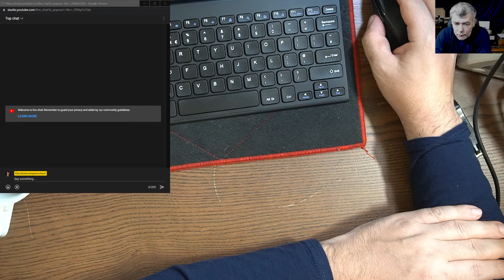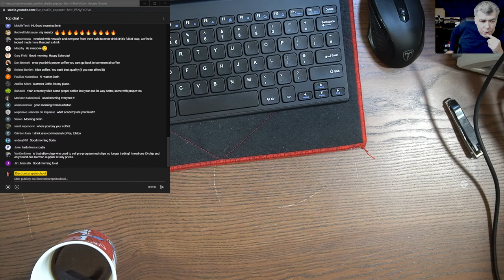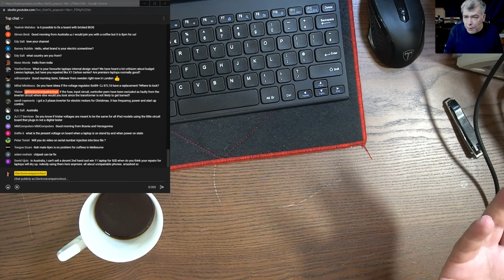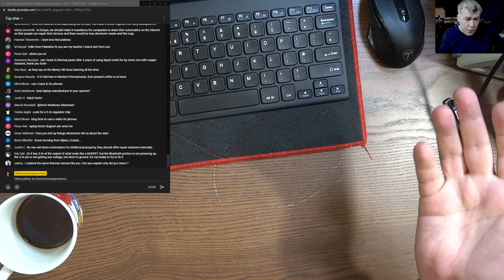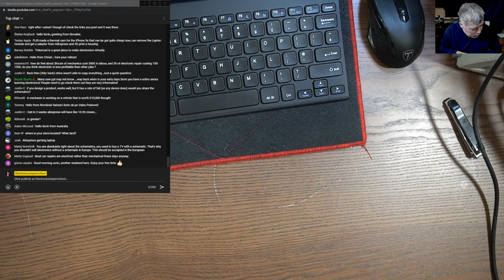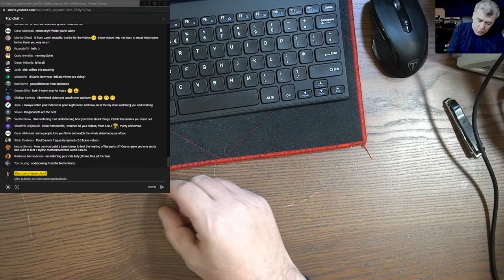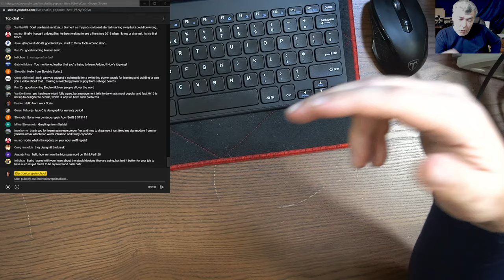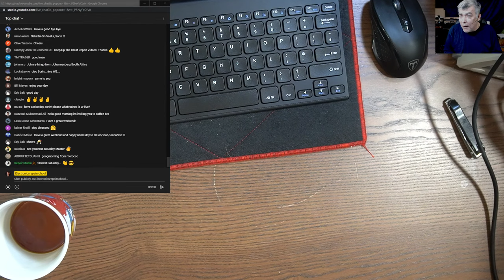Coffee & Electronics - Let's have a coffee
USB power meter
Thermal camera
ST-862D Hot Air
Electric Screwdriver
Rosin colophony
CPB Heating Pad
Low melt solder
Wick wire